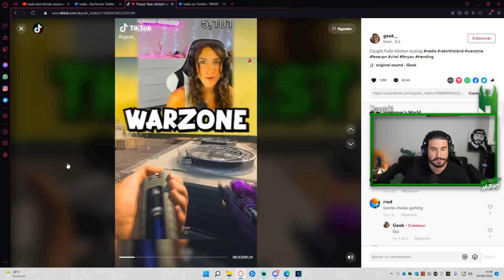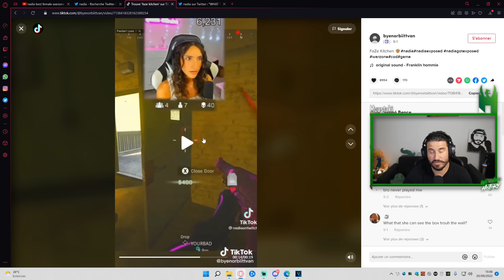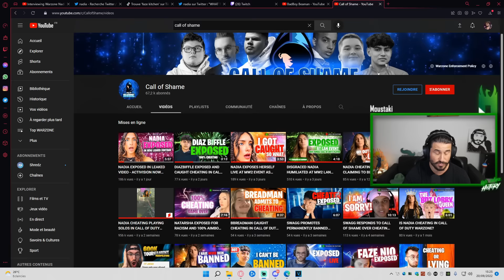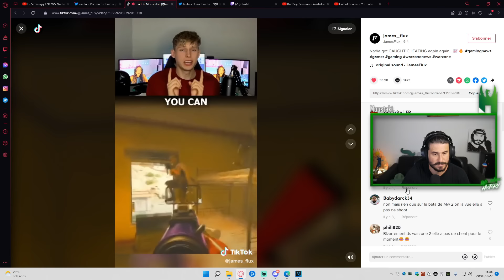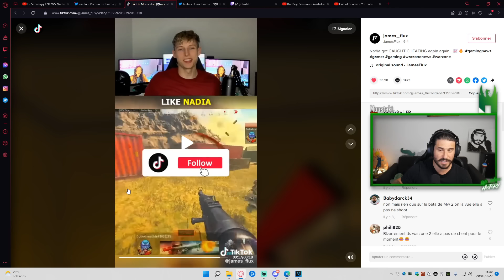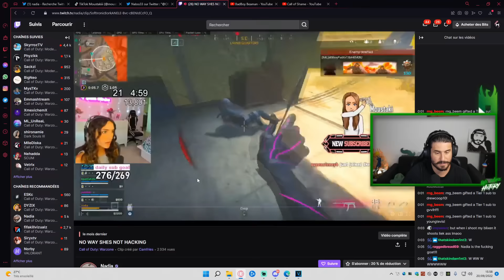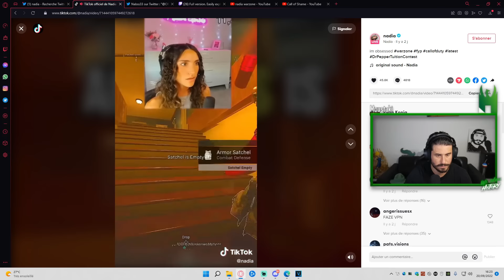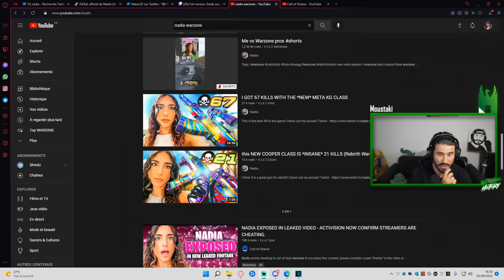NADIA la STREAMEUSE UTILISE un CHEAT en LIVE sur WARZONE ? 👩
Code MOUSTAKI10 pour beneficier de -10% sur le site !